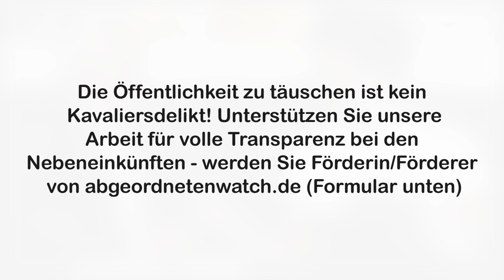Wolfgang Kubicki zu Nebeneinkünften bei Jung & Naiv